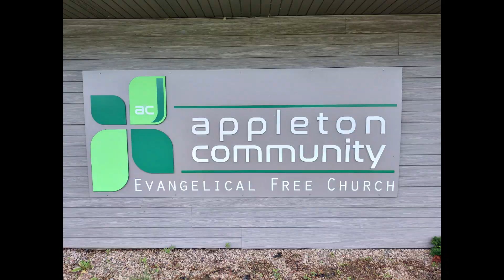Appleton Community EFC June 30, 2024